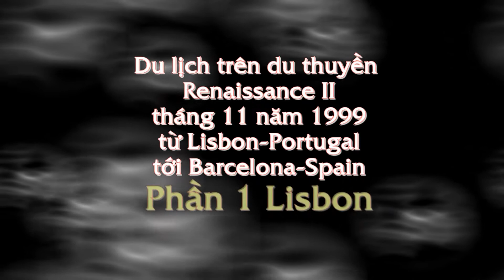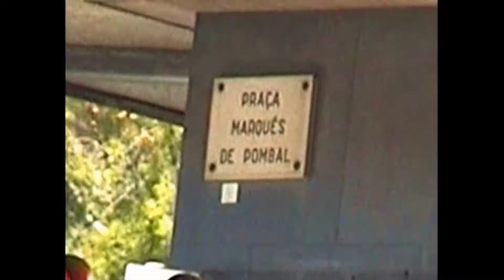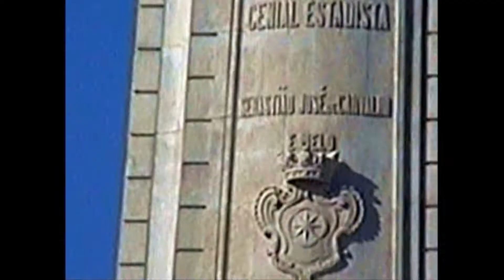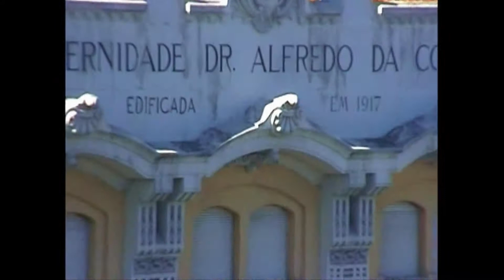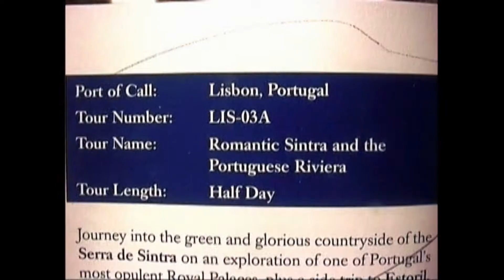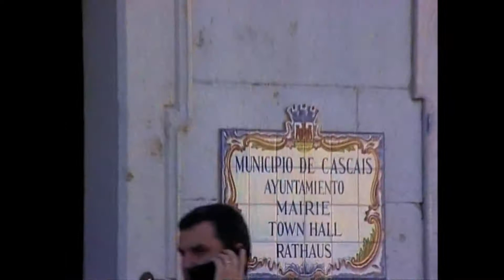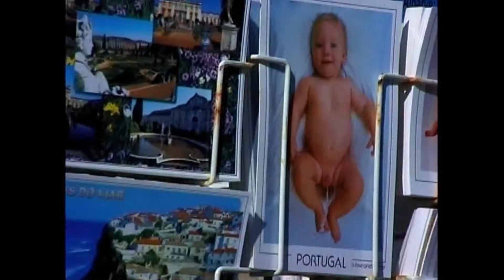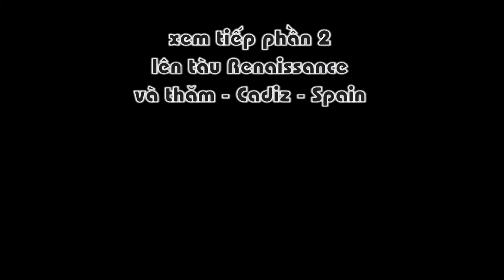Cruise Lisbon to Barcelona Part 1 Lisbon-Portugal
Cruise from Portugal to Maroc and Spain.
Part 1 Lisbon, the capital of Portugal.